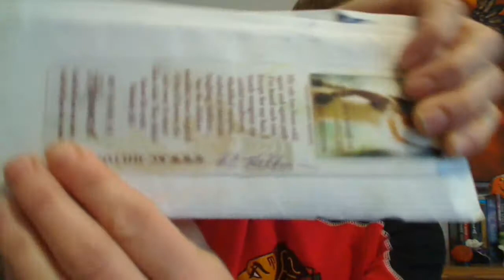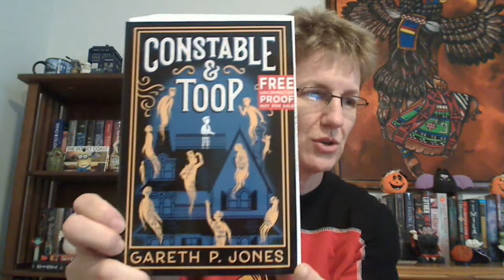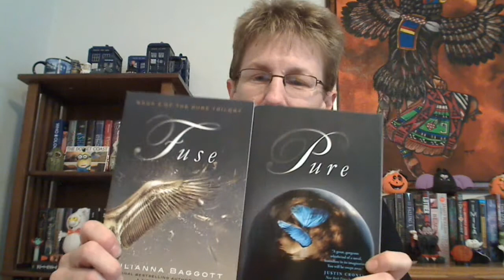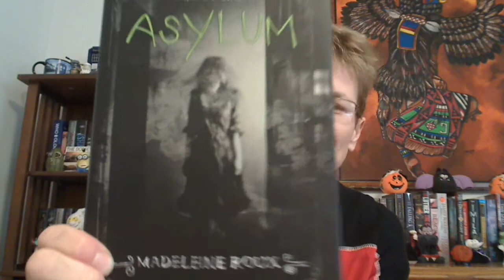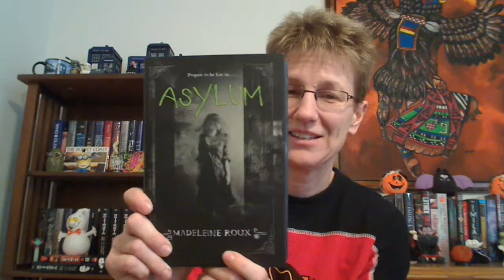IMM / Book Haul 43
Books in this Haul:
Asylum - Madeline Roux
The Dark Side of Nowhere - Neil Shustermen
Speechless - Hannah Harrington
Slated - Teri Terry

Received for review:
Anatomy of a Boyfriend - Daria Snadowsky

Constable & Toop - Gareth P. Jones
Pure - Julianna Baggott
Fuse - Julianna Baggott

Bookmarks from KC!

I hope you enjoyed watching, and HAPPY READING!